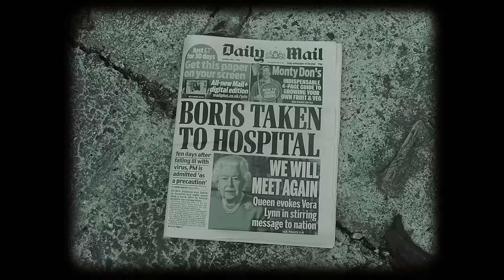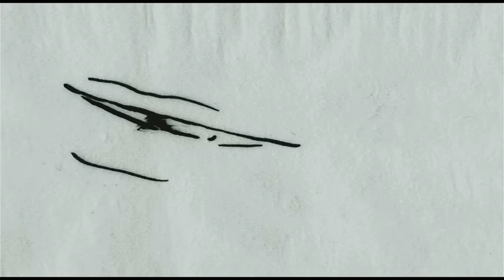Reece West Ft. PK - Sterling [Music Video] | GRM Daily